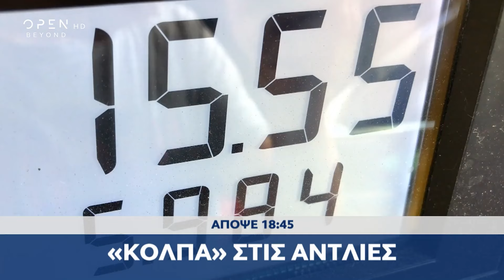Trailer κεντρικού δελτίου ειδήσεων 30/03/2024 | OPEN TV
Νέο μήνυμα Μητσοτάκη μετά τις παραιτήσεις των δύο υπουργών του για τη συνάντηση με επιχειρηματία, «δεν συγκυβερνούμε με κανέναν παρά τους εκβιασμούς». Για συγκάλυψη στα Τέμπη και αλαζονεία τον κατηγορεί ο Κασσελάκης. Οργισμένες αντιδράσεις από συγγενείς θυμάτων για το «γαλάζιο» χειροκρότημα στη Βουλή για τον Καραμανλή. Τον καλούν αύριο στη Λάρισα. Κόλπα στις αντλίες με τις τιμές της βενζίνης, έως 70 λεπτά το λίτρο η διαφορά στην αμόλυβδη από πρατήριο σε πρατήριο στην Αθήνα. Οι τελευταίες δημοσκοπήσεις λίγες ώρες πριν ανοίξουν οι κρίσιμες κάλπες των δημοτικών εκλογών στην Τουρκία. Φαβορί για την Κωνσταντινούπολη ο Ιμάμογλου, μάχη του Ερντογάν για να πάρει πίσω την Πόλη. «Φως» στον κρίσιμο ρόλο των ενόρκων, για να κριθεί ένοχος ο επιχειρηματίας Μίχος για τον βιασμό της 12χρονης και να αθωωθεί η μητέρα της. Με θερμοκρασίες ρεκόρ πάνω από 30 βαθμούς έρχεται ο Απρίλιος. Έρευνα για τις εφιαλτικές επιπτώσεις από τη συνεχή άνοδο της θερμοκρασίας στον πλανήτη. Οι Ρώσοι λένε, ότι απέτρεψαν νέο μακελειό από τρομοκράτες αυτή τη φορά στη Σταυρούπολη. Θερμό επεισόδιο στη Βαλτική με ρωσικά και ιταλικά μαχητικά. Απόψε, στο κεντρικό δελτίο ειδήσεων του OPEN στις 18:45 με τον Νίκο Στραβελάκη.